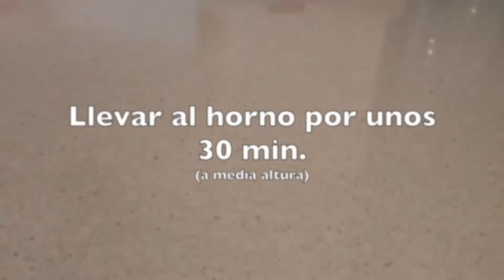Rollitos de hojaldre rellenos de queso, bacon y dátiles. ¡Sugerencia navideña!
Hola a todos y bienvenidos un viernes más al canal.
Mi nombre es Marga, soy de tierras canarias (Tenerife) y he creado este canal para compartir con todos ustedes recetas que, más o menos, hacen que tenga éxito en mi casa un día sí y el otro también. No soy una chef de alta cocina (ni media ni baja) pero si me gusta experimentar sabores, preparar platos tradicionales con algún toque personal y elaborar alguna que otra especialidad que sé que, cuando la preparo, "dejo el pabellón bien alto".
La receta que les traigo hoy es una receta que todos conocemos y que une lo dulce con lo salado. Hay varias recetas en YT de estos rollitos pero yo les he dado un toque especial... ¿Recuerdan los dátiles envueltos en bacon? Pues es lo mismo pero en hojaldre y añadiendo queso... y la combinación ha quedado perfecta. Hoy vamos a preparar unos Rollitos de hojaldre rellenos de queso de oveja, bacon y dátiles. Todo un manjar de dioses... en serio. Una sugerencia que les doy para estas próximas fechas: fácil de hacer, resultón y riquísimo, que se puede hacer un par de horas antes (incluso el día anterior) o congelarlo y ponerlo al horno el día en concreto con unos minutos más de horneado. Como quieran organizarse. Lo mejor de todo es que es de esas recetas que hacen que el cocinero pase más tiempo con sus invitados. ¿No creen que eso es también importante? Pues eso, ¡a comer!

¿Quieres ver mi vídeo anterior y descubrir la elaboración de unos maravillosos, exquisitos y sencillísimos "Panecillos a la sartén"? Si, lo que lees, que si no tienes horno puedes hacer pan sin problemas. Pues pincha en este enlace y no te pierdas ningún detalle...

Si quieres ponerte en contacto conmigo no dudes en enviarme un email a esta dirección:

Ya saben, amigos. Me despido de todos ustedes no sin antes enviarles un fuerte beso y decirles que les espero en el próximo vídeo. Yo sí que estaré allí, esperándoles con la mesa puesta y con alguna que otra sorpresa. ¡Sean felices y disfruten mucho del fin de semana!